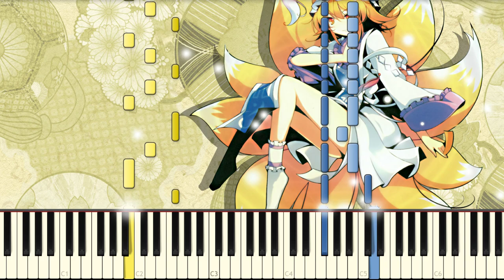[Easy Piano] PCB Stage Extra Boss | A Maiden's Illusionary Funeral - Necro-Fantasy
Easy piano version of A Maiden's Illusionary Funeral - Necro-Fantasy, Ran Yakumo's theme from Touhou 7 Perfect Cherry Blossom.

I don't own the original song, neither the picture used.